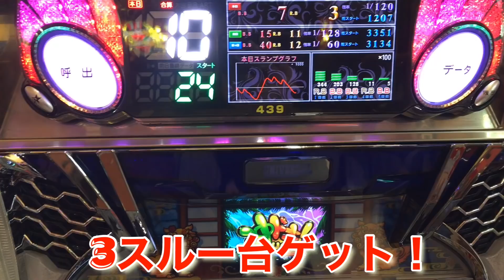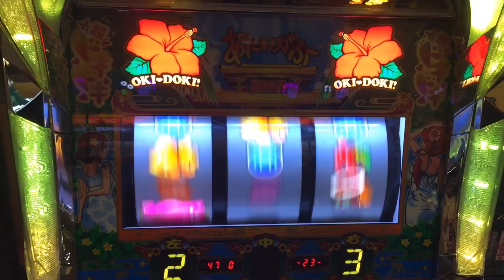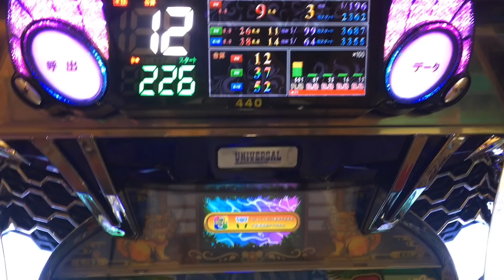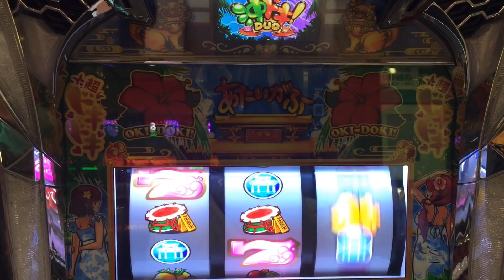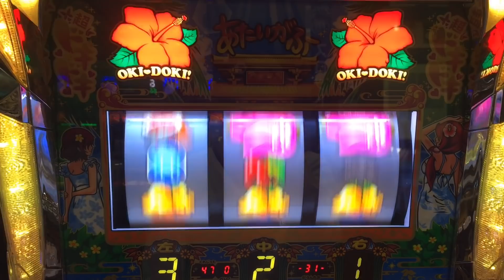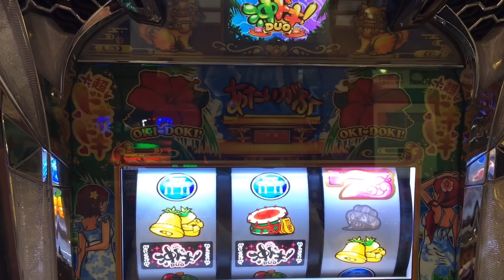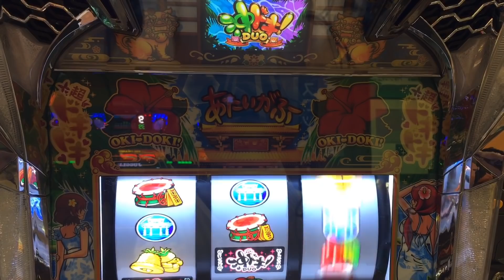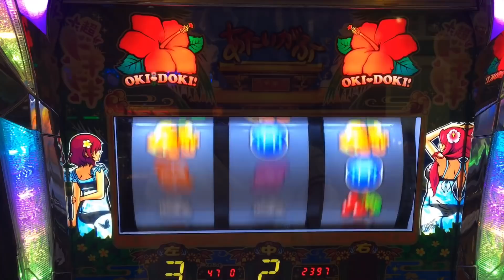第124話【沖ドキDUO】とりあえず最高のタイミングでドキハナチャンスがきた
おはこんばんにちは、スロリーマン道です。今回は、沖ドキDUOを打ってきました。花粉が鬱陶しい今日この頃視聴者の皆さんはいかがお過ごしでしょうか。UP主は春が大嫌いです。花粉の春、花見の春、出会いの春など人それぞれいろんな春の感じ方があると思いますが、私にとって春は花粉の春と出会いの春です。4月は新入生や新入社員が入ってきますが、私はさほど人間関係が得意な方ではないためこの時期は少し面倒なんですよね…そして花粉！！昨年までは大丈夫だったんですが、なんか今年から花粉症が再発してしまいました。なぜだろう、なぜ今年なんだろう…と思いながら日々いきています。
第91話【沖ドキ2】のわあぁぁーーー！！また中段チェリー引いて天国準備も拾っちまったよ
第112話【沖ドキDUO】これはドキドキですか？ーはい、テーブル16っぽいです

オンラインスロットでアマギフや電子マネーをゲットしよう！
3000円分のポイントがもらえる
【プレミアムハンター】
2000円分のポイントがもらえる
【Reno】

実機を買うなら『パチスロバンク』
あなたの部屋をマイホールに！！詳しくは、こちらへ↓